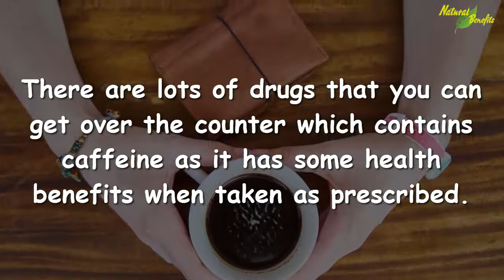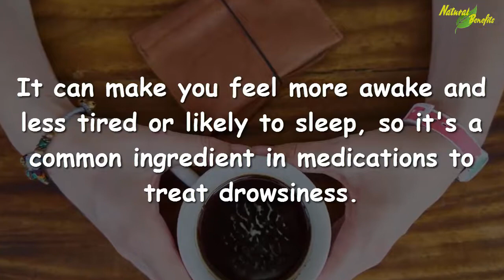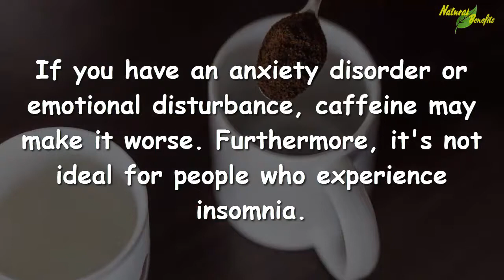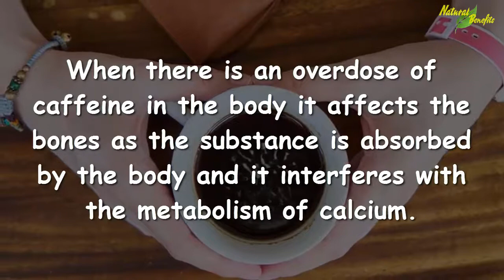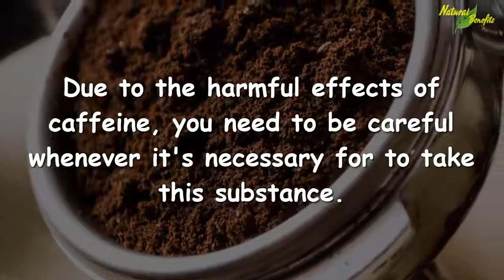Effects of Caffeine in the Body | You Must Know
Effects of Caffeine in the Body. A lot of people take drinks that contain caffeine for various reasons. However, the substance has side effects especially when it is taken beyond the body's requirements. Caffeine doesn't have any nutritional content and it has no taste.

Caffeine is a substance that is naturally obtained from plants and it can be artificially produced as well. Lots of plant seeds contain caffeine like kola nut and coffee beans. There are lots of drugs that you can get over the counter which contains caffeine as it has some health benefits when taken as prescribed. It's not healthy to consume more than 400 milligrams of caffeine on a daily basis as it comes with some nasty consequences.

When you consume caffeine on a regular basis your body adjusts to its effects but the degree of tolerance depends on your age, body mass, and other health conditions.
- Caffeine serves as a stimulant on the nervous system as it gets to the brain fast. It makes you more alert and active, keeping you awake and more energetic.
- Caffeine gets to your brain quickly and also serves as a central nervous system stimulant in the body.
- The symptoms of caffeine overdose include diarrhea, excessive thirst, and increased urination.
- Withdrawal symptoms include nausea, while overdose symptoms include diarrhea, increase in urination and thirst.
- Caffeine can increase the blood pressure as it accelerates the heartbeat.
- Overdose of caffeine in the body it affects the bones as the substance is absorbed by the body and it interferes with the metabolism of calcium.
- Pregnant women need to be cautious when taking caffeine as it could increase the heartbeat of the baby.